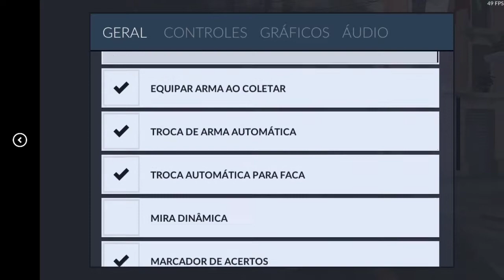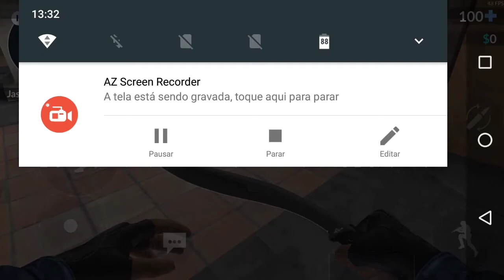CRITICAL OPS - O SEGREDO DA CONFIGURAÇÃO DO C-OPS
SEJA UM INSCRITOS SUPER INFORMAMOS COM ESSAS OPÇÃO SIMPLES

*ATIVE SININHO🔔
*COMPARTILHE 👥
*IMSCREVA-SE🙋
*COMENTE 🗣

 ✔Jogos Do Canal
★Critical Ops
★Minecraft Pocket Edition
★Informações

Android 6.0.1
Gravador🎥 Az Screen Record
Editor 🎞KineMaster
IFF pessoal:
Nome:Annyson 👱🏻
Idade:14 👱🏻
Cidade:Ribeirão 🏠
Estado:Pernambuco🏢

★ACESSEM OS LINKS ABAIXO
E AS MINHAS REDES SOCIAS🔽

Veja mais vídeo no canal e nois :D

Tags ignorem

Melhor jogador de Critical ops do mundo mobile , como jogar bem Critical ops no celular , como ganha créditos no critical.ops , como mata várias pessoas no Critical ops , hack Critical ops 0.9 , Como da só hs no Critical ops , melhor configurações Critical ops , como ganhar skin de ak 47 , abrindo 50 caixas no Critical ops , The best player Critical ops , mejor jogador del Critical ops , como sempre ficar positivo no Critical ops? , Como entrar em um clã no Critical ops? ,